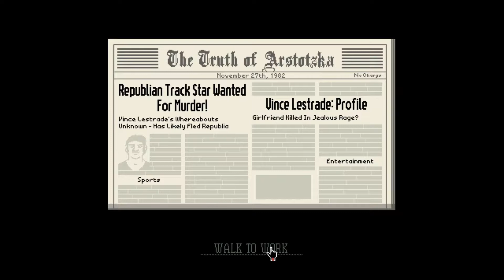Papers Please - Part 3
Playing cause pewdiepie played it.

Prerecorded during my winter holidays 2019.

If some reason you want to watch the whole thing.